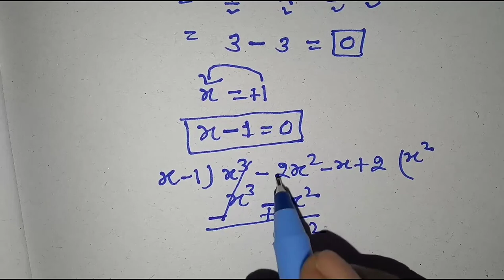गुणनखंड करना आसान विधि से सीखे || gunakhand kaise kare || factor kaise kare || math || Lecturefirdos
Hi
            Welcome to

Thanks